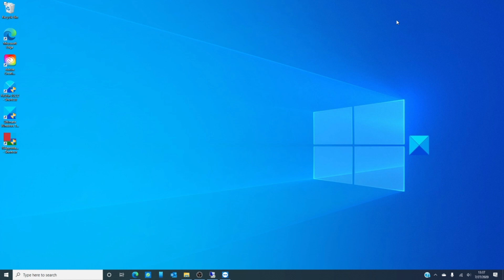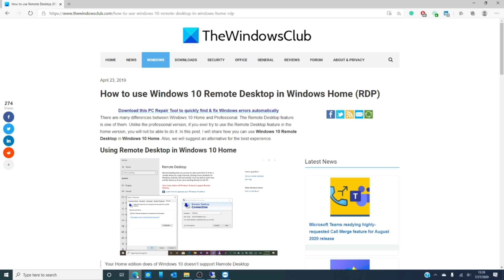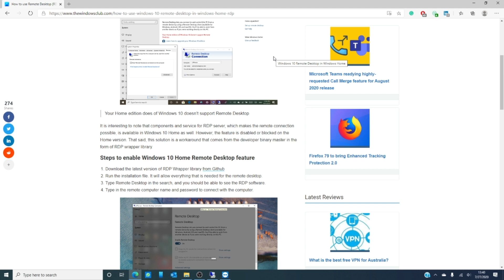How to use Windows 10 Remote Desktop in Windows Home RDP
In this video, we will show how you can use Windows 10 Remote Desktop in Windows 10 Home. Also, we will suggest an alternative for the best experience in the article linked at the end.

These are the steps to enable Windows 10 Home Remote Desktop feature:

1] Download the latest version of RDP Wrapper library from Github.

2] Run the installation file. It will allow everything that is needed for the remote desktop.

3] Type Remote Desktop in the search, and you should be able to see the RDP software.

4] Type in the remote computer name and password to connect with the computer.